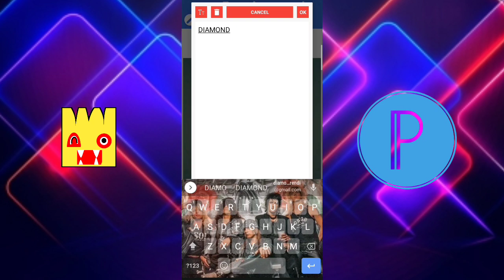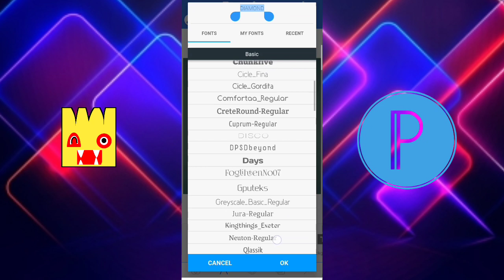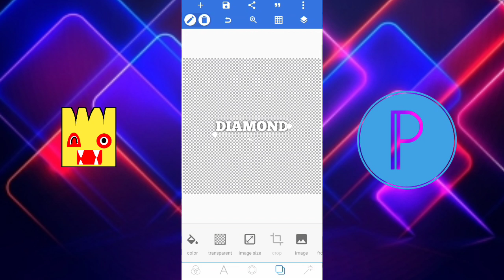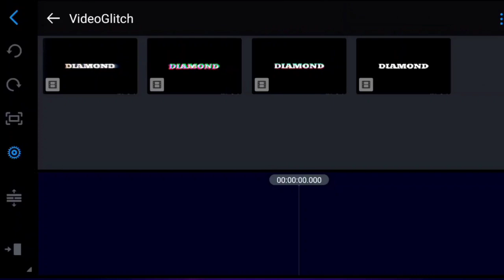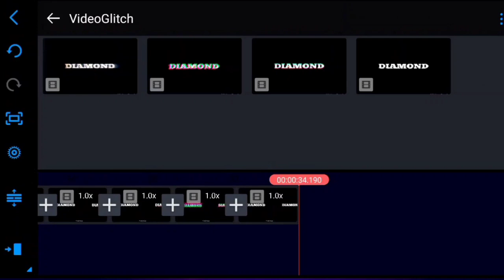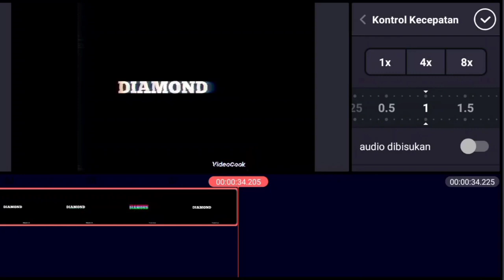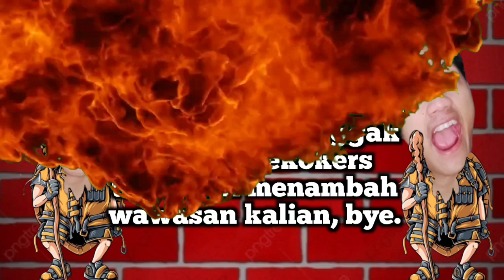TUTORIAL CARA MUDAH MEMBUAT INTRO GLITCH | Hp Android